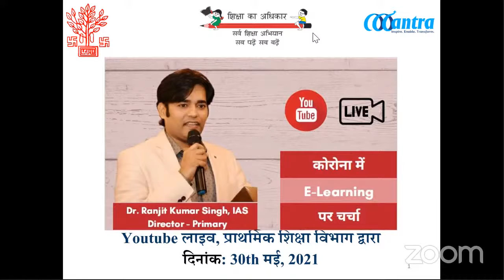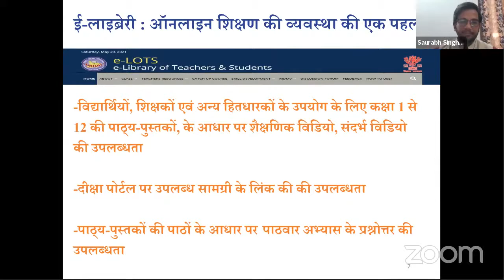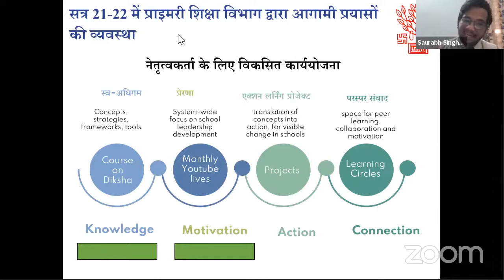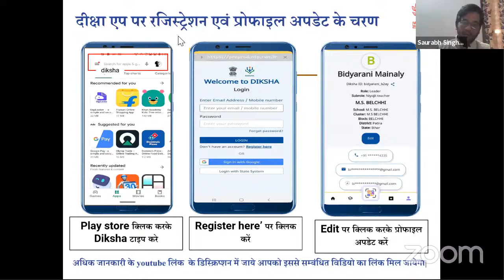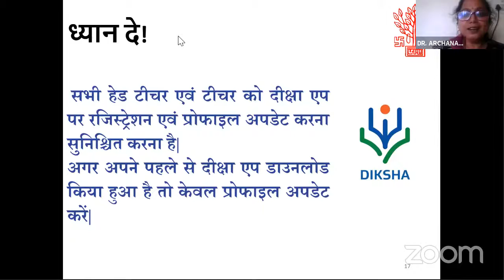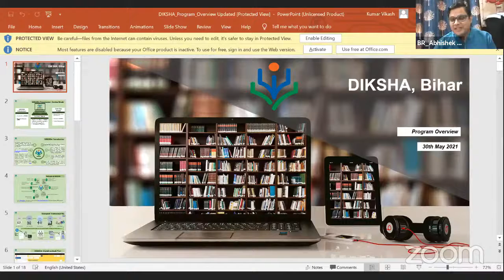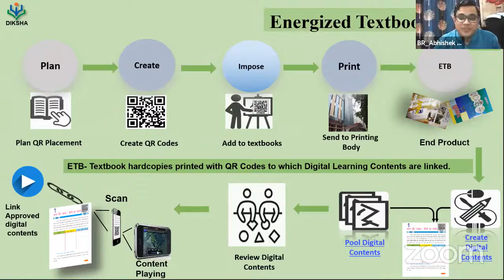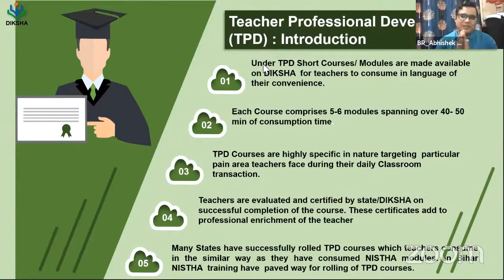कोरोना में E-Learning | DIKSHA log in | DIKSHA Profile Update | Government of Bihar | Education Dept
Mission 50 IAS App Facebook शिक्षक राष्ट्रनिर्माता है. जैसे शिक्षक होंगे वैसा नागरिक होगा...